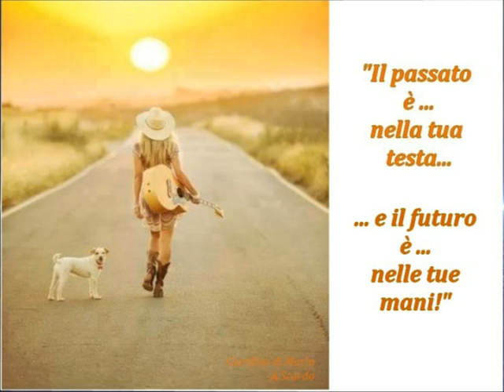CANTICO DI SAN GIOVANNI A Scordo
GIARDINO DI MARIA - A.Scordo